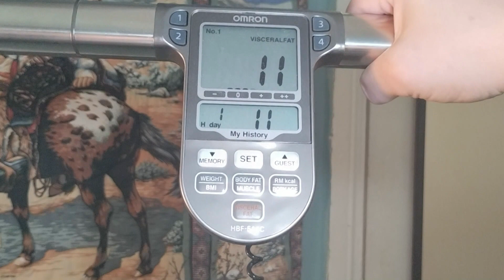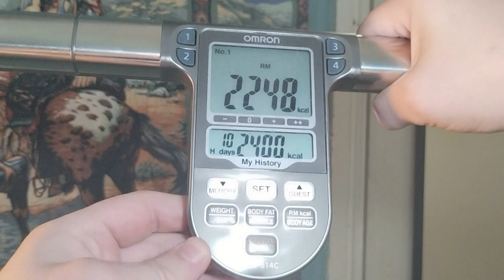Meade's Weekly-Weigh In: Week 2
Sorry for the delay! The devil is messing with the scale.